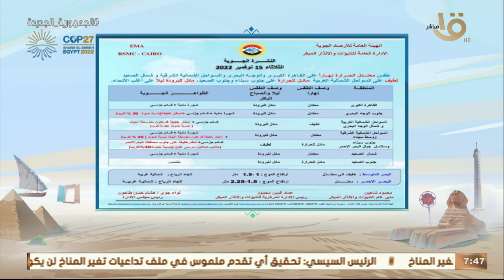صباح الخير يا مصر |بيان بدرجات الحرارة المتوقعة اليوم في مختلف انحاء الجمهورية